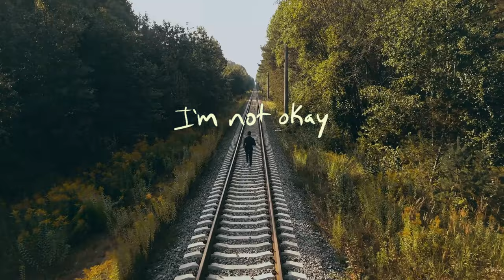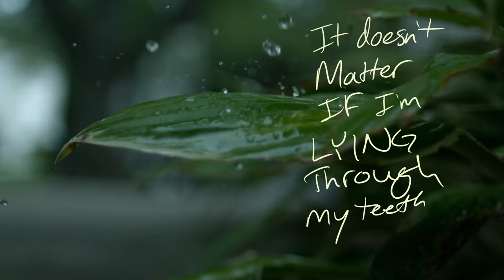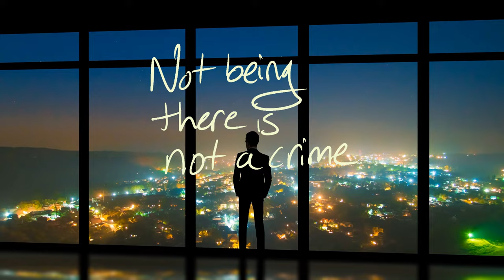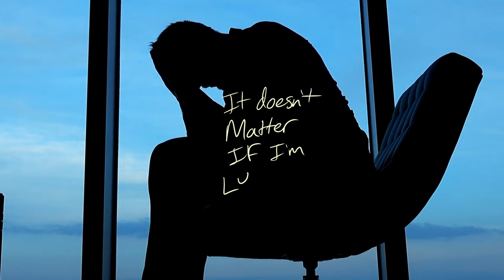Mike Anderson - I'm Okay (Official Lyrics Video)